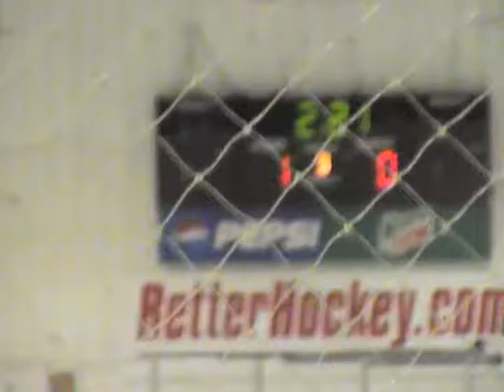Exciting Last 2 Minutes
pulled the goalie with 1:31, almost tie it up